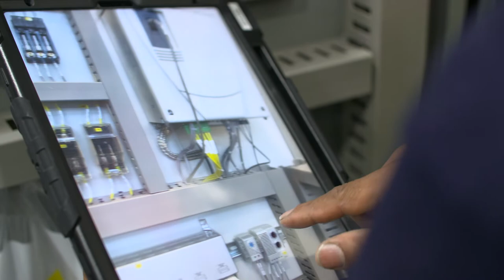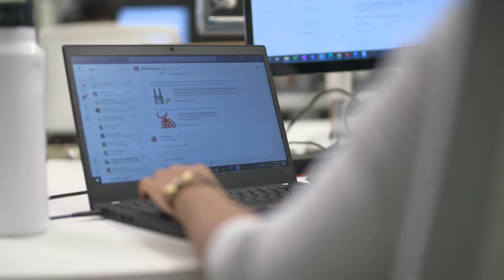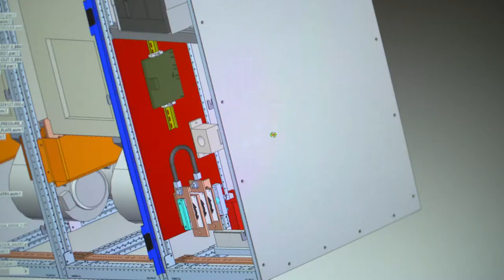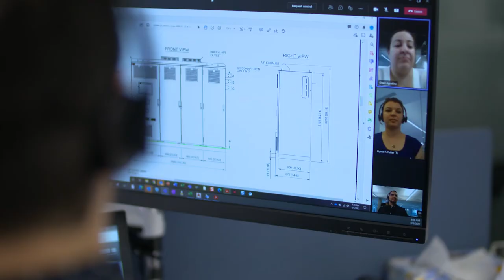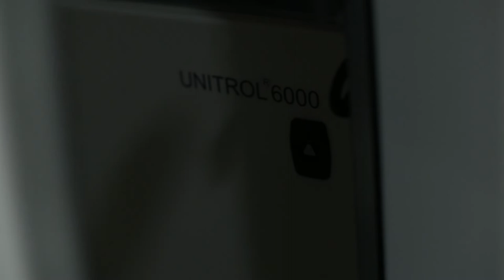Explore ABB's Excitation Systems Center of Excellence for North America, located in Montreal, QC